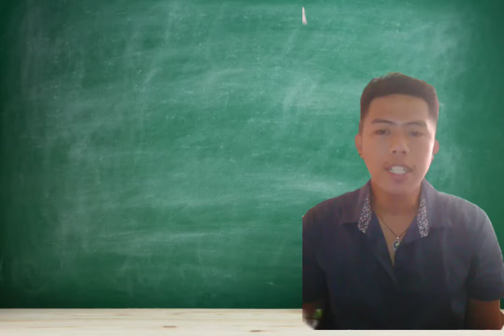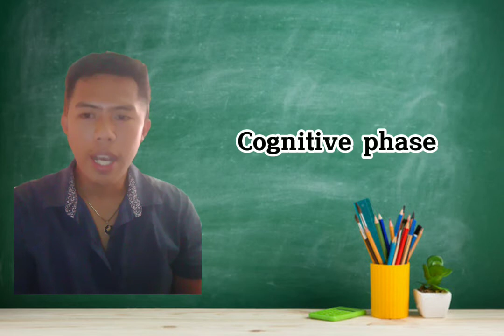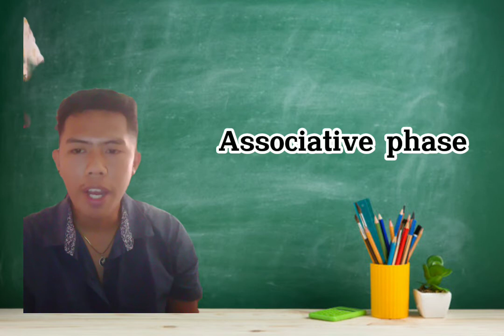Report bpe 122